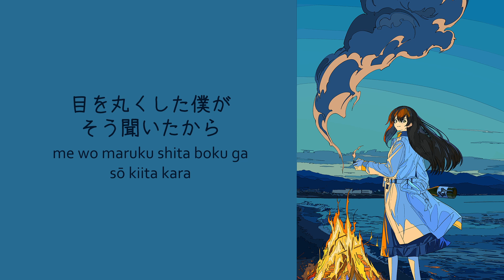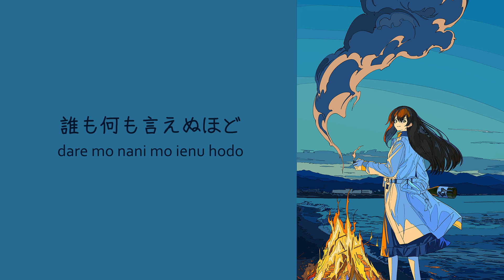Yorushika - Matasaburo | lyrics video (kan/rom)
the words, the feelings, the memories. weep it all,
matasaburo!

• 🎸 Artist: ヨルシカ
• 💽 Album: 幻燈 (Magic Lantern) / #6